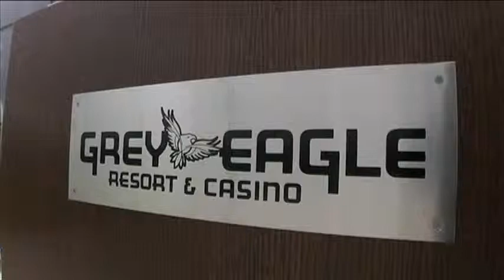Grey Eagle 30sec Cantonese